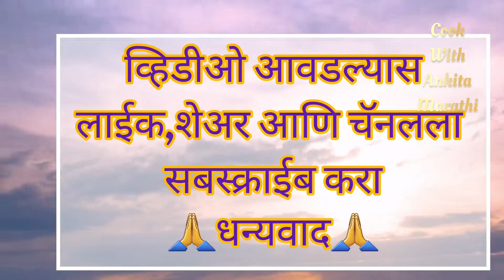कोकणी पारंपारिक पदार्थ गावरान काकडीचे धोंडस|Traditional Kokani Dish Topatle Dhondas|Cucumber Cake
कोकणी पारंपारिक पदार्थ गावरान तवसाचे धोंडस|Traditional kokani Sweet  Dish Tavsache Dhondas|Cucumber Cake |Kakdicha Cake|Kakdicha Dhondas|Kakdi Recipe|kakdiche sandan|काकडीचे सांदण|kakdiche topatle dhondas

1 तवस/काकडी
1 कप रवा
अंदाजे 1/2 कप तूप
1 कप गूळ
3/4 कप ओले खोबरे
1/2 चमचा जिरे
1/2 चमचा वेलची पावडर
1/4 चमचा जायफळ
आवडीनूसार सुकामेवा
हळदीची पाने(नसतील तरी चालेल)